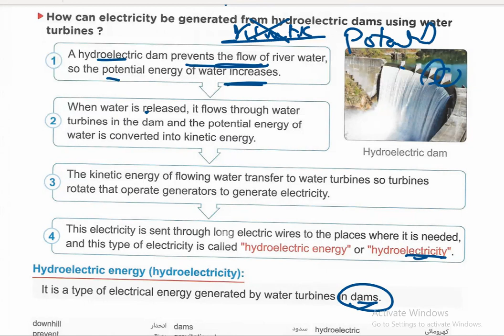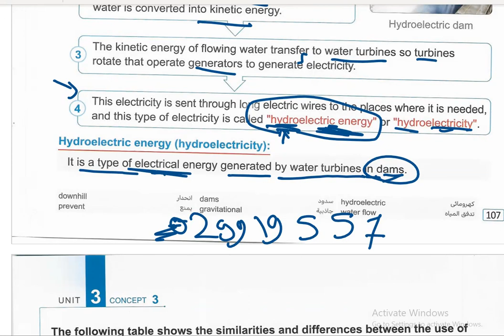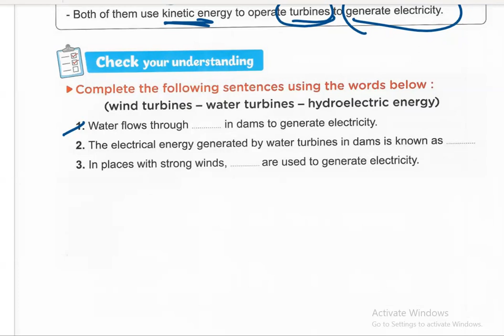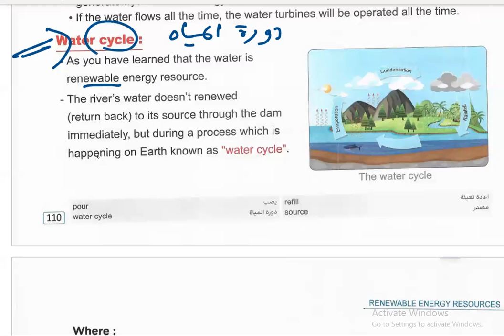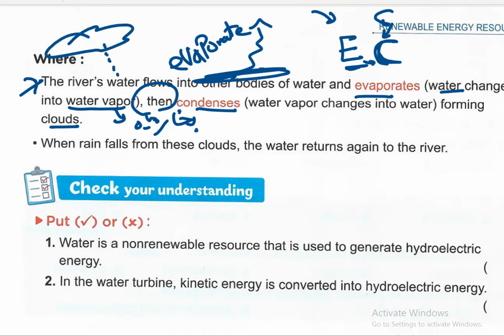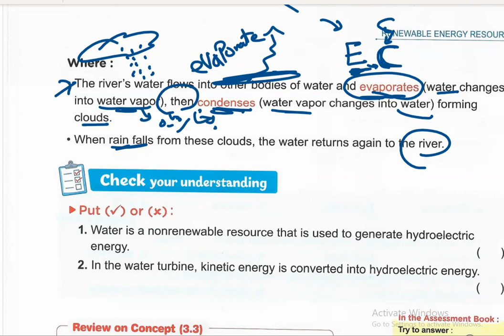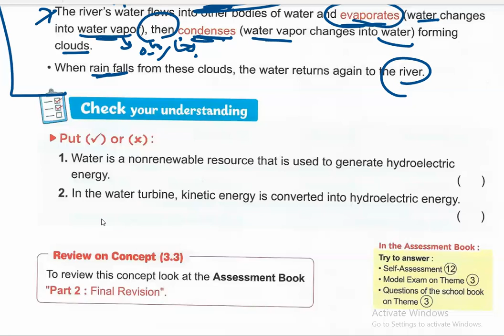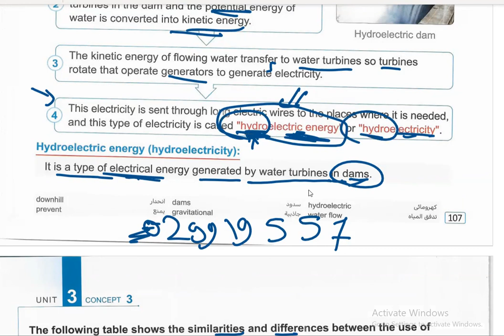Grade4 Lesson 3 Concept 3.3 " Falling of water "شرح الدرس الثالث الكونسيبت الثالث سنة رابعة الجزء 2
الترم الثالث
شرح ساينس من كتاب المعاصر برايمرى الترم الثالث
4
 الترم الثالث شرح ساينس من كتاب المعاصر برايمرى فور
الترم الثالث شرح ساينس من كتاب المعاصر سنة رابعة ابتدائي لغات
شرح علوم  لغات من كتاب المعاصر الترم الثالث
Science primary 4 lesson4 concept 3.3
تانى درس ساينس الترم الثالث سنة رابعة ابتدائى
الدرس الثالث ساينس الترم الثالث سنة رابعة ابتدائى
ميس ساينس
dr rania
دكتورة رانيا
دكتورة رانيا ساينس
مستر ساينس
شرح الدرس الرابع ساينس رابعة ابتدائي الترم الثالث
شرح الدرس الثالث المفهوم الثالث ساينس ساينس سنة رابعة
شرح الدرس الثالث الكونسيبت الثالث ساينس سنة رابعة
شرح lesson1 concept3.3
شرح الدرس الثالث المفهوم الثالث ساينس سنة رابعة
شرح الدرس الرابع المفهوم الثالث ساينس ساينس سنة رابعة
شرح الدرس الرابع الكونسيبت الثالث ساينس سنة رابعة
شرح الدرس الخامس المفهوم الثالث ساينس ساينس سنة رابعة
شرح الدرس الخامس الكونسيبت الثالث ساينس سنة رابعة
الترم الثالث
شرح ساينس من كتاب بونى pony برايمرى الترم الثالث
4
 الترم الثالث شرح ساينس من كتاب بونى pony برايمرى فور
الترم الثالث شرح ساينس من كتاب بونى pony سنة رابعة ابتدائي لغات
شرح علوم  لغات من كتاب بونى pony الترم الثالث
Battery
Batteries
Chemical energy
electrical energy
solar energy
output energy
electrical energy
thermal energy
sound energy
potential energy
light energy
solar energy
chemical energy
kinetic energy
energy chains
sun
renewable
nonrenewable
what do you already know about fuels?
turbine
generator
Solar panel
Wind turbine
Water turbine
Windmill
Watermill
Concave mirror
Convergent mirror
Greenhouse
Using energy from sun
Windmill and watermill
Uses of solar energy
Solar water heater
Radiant energy
radiation
Uses of electricity generated by solar panels
Harness the wind
Gravitational potential energy
Hydroelectric dam
Hydroelectricity
Falling water
Modeling the turbine generator